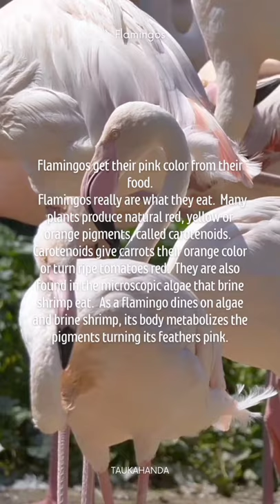Flamingos Get Their Pink Color From Their Food